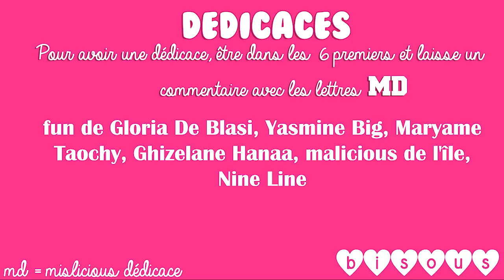Poupées LOL Surprise Pets Animaux & Bateau Croisiere Petshop LPS Hasbro LOL dolls Pets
❤ Bienvenue sur MISLICIOUS Paris une chaîne dédiés aux jouets pour petits et grands aussi bien sûr! Il y aura des vidéos sur les poupées Barbie, des poupées Disney princesses, Miraculous ladybug, des challenges, des swaps, des histoires, episode de poupées et pleins d'autres jouets & poupées!! :) ❤